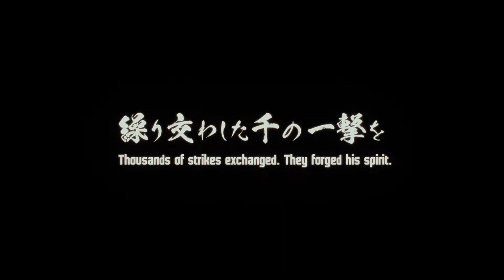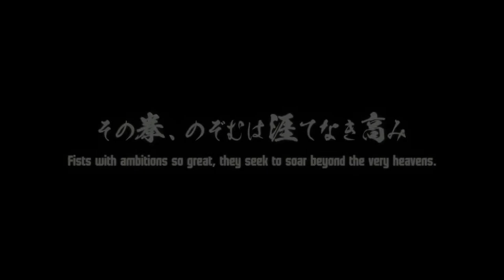Street Fighter 6 Akuma Official Teaser Trailer